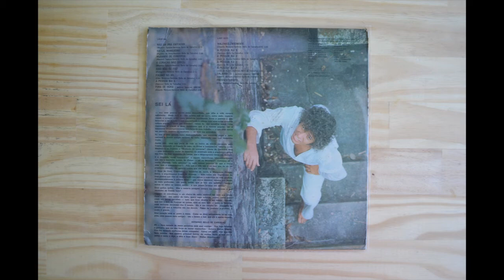Hermínio Bello De Carvalho – Sei Lá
Label: EMI – EMCB 7004
Format: Vinyl, LP, Album
Country: Brazil
Released: 1974